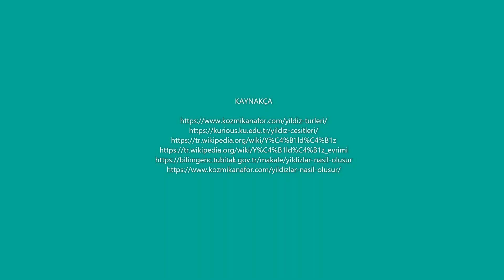Yıldızların Yaşamı - Astronomi 102 - Edanur Şirin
Değerli takipçilerimiz,

Üniversite topluluğu olarak ilk dönem gerçekleştirdiğimiz Astronomi 101 derslerimizin devamı niteliğindeki Astronomi 102 dersleriyle tekrar karşınızdayız.

Canlı yayın olarak planladığımız dersleri algoritma hatası ve aksilikler nedeniyle kayıt şeklinde yürüteceğimizi bilmenizi isteriz. Üçüncü dersimizde Yıldızların Yaşamı ve Yıldız Türlerini konuşuyoruz.